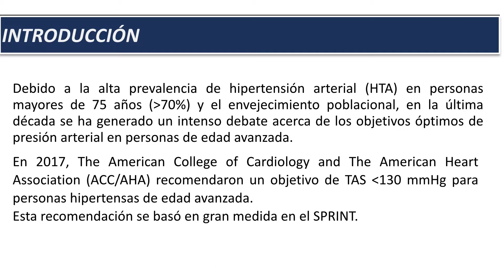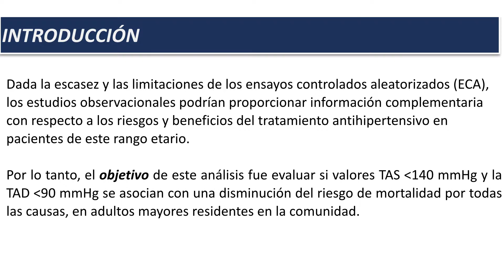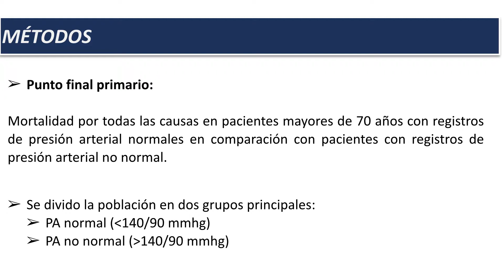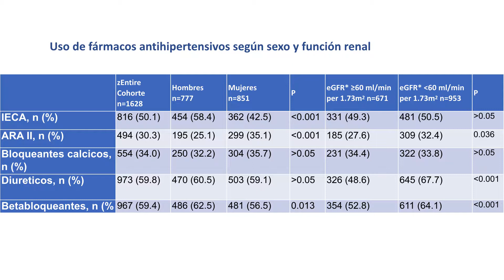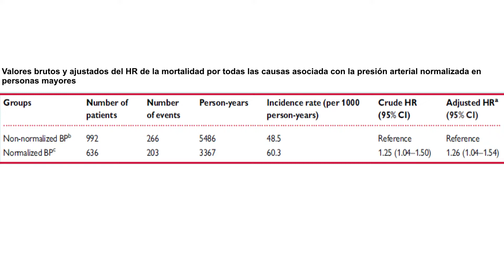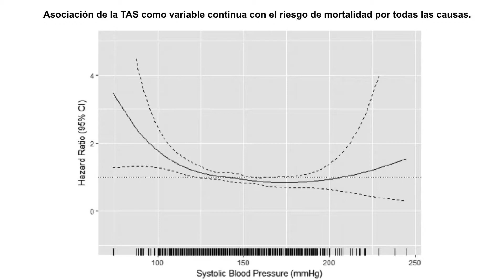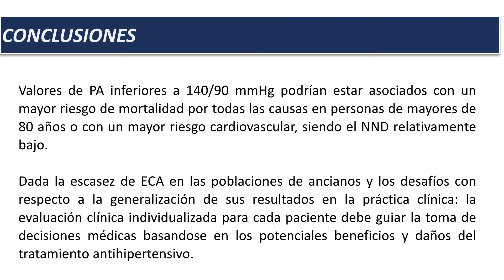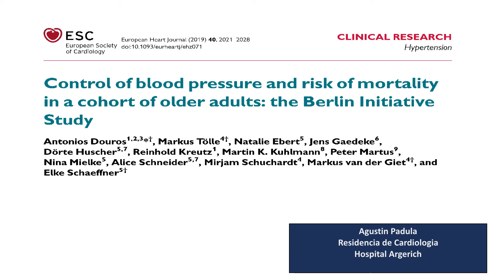Ateneo bibliografico 22-07